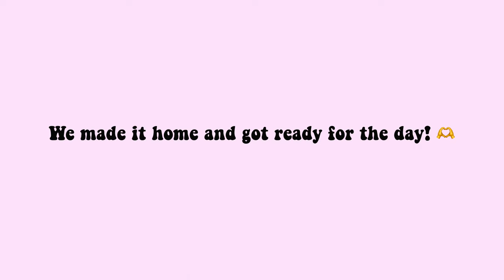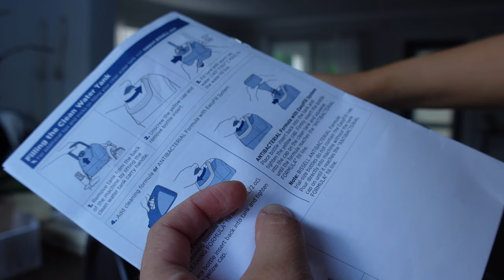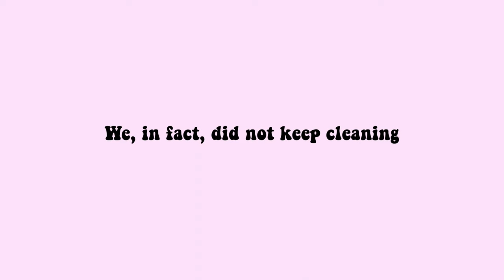ADULTING DIARIES: leg workout + tiktok made me buy it vacuum ✨influenced✨ | VLOGMAS DAY 2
Hi friends! I know today is supposed to be vlogmas day 4 instead of 2, but we're doing vlogmas 2 days late this year as I JUST decided I wanted to do Vlogmas yesterday lol

So here we are... in this video we get our life together, we workout legs, drink kombucha out of a wine glass, unbox our new Bisell little green vacuum and clean my nasty couch 🫶. I hope you enjoy this video!

✨ Products mentioned in this video:
- BISSELL® SpotClean Pro™ Portable Carpet Cleaner

🫶 My gear:
- Cameras:
1️⃣ - favorite one to use at home. Best quality and amazing autofocus.
2️⃣ - favorite one to use when im out and about. Super lightweight and tiny.
3️⃣ - i never use this one to film. I only take pictures with it!

- Hard drive:

- tripods:
1️⃣ phone
2️⃣ camera little tripod
3️⃣ camera little tripod 2
4️⃣ camera + phone favorite tripod
5️⃣ camera + phone lightweight tripod